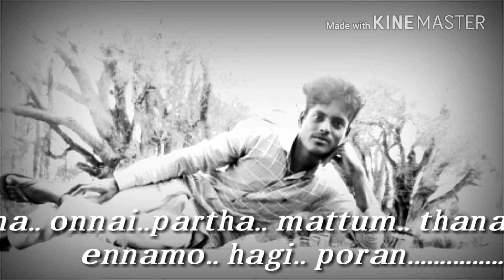Vilandai VIP brothers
Mugi